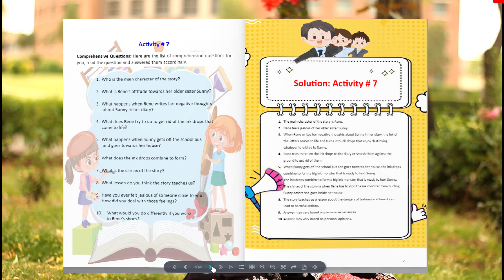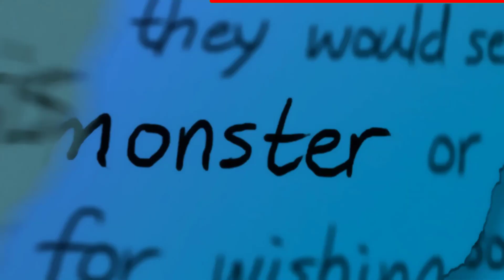The Ink Monster: A Tale of Jealousy, Love, and Kindness |Story Adventure| Read Aloud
Jealousy Monster written by Um e Habiba
In this heartwarming animated short, we follow the story of two sisters named Rene and Sunny. Rene struggles with feelings of jealousy and inadequacy towards her successful older sister, which leads to a dangerous and destructive situation. However, she learns an important lesson about the power of love and kindness when faced with a dangerous ink monster that threatens to harm Sunny. This video showcases the dangers of jealousy and the power of forgiveness and empathy, perfect for both children and adults. Join us on this emotional journey and discover the importance of showing kindness and love towards others. Remember to watch until the end for the moral lesson of the story!

We would like to acknowledge and thank the creator of this video for making it available to the public. To learn more about Creative Commons licenses and how they enable the sharing of creativity and knowledge, please visit creativecommons.org.